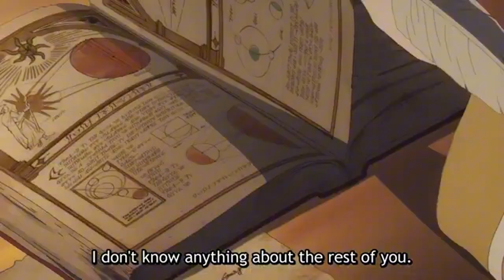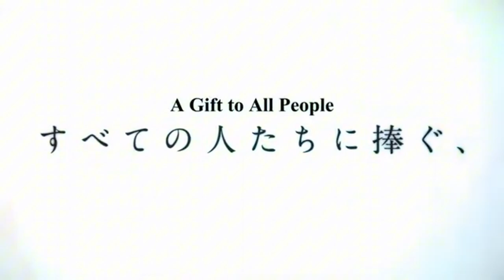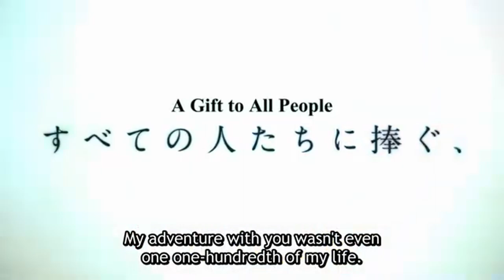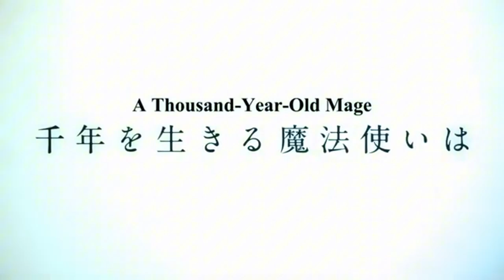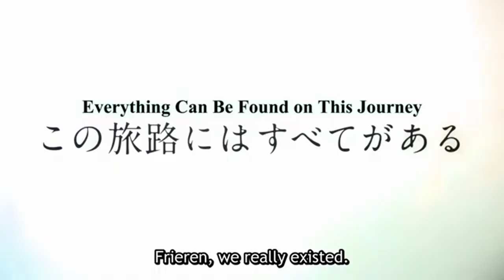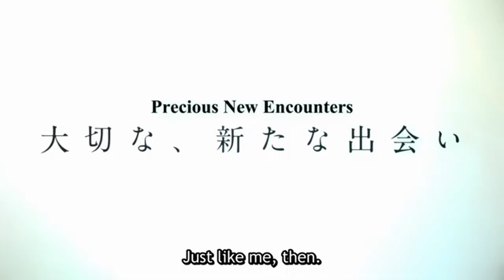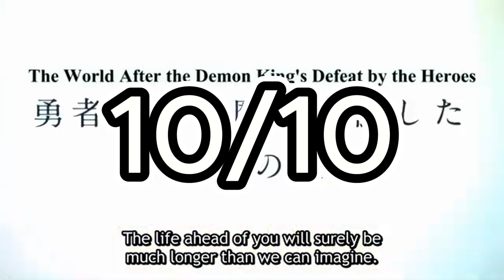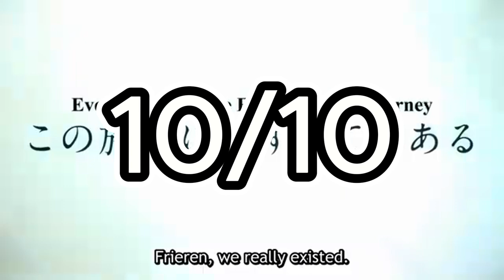Frieren Beyond Journey's End First Time Watching it so is it a Masterpiece? (Review)